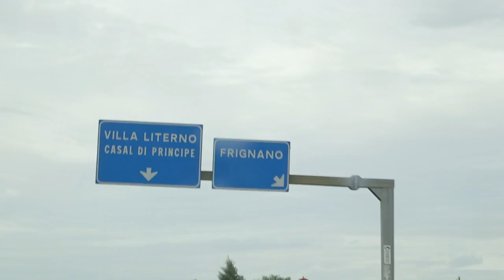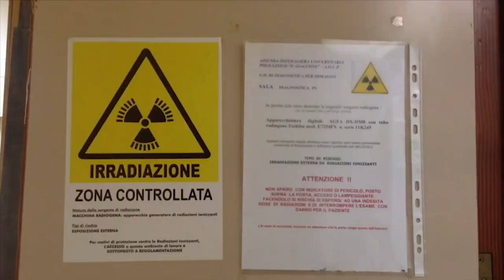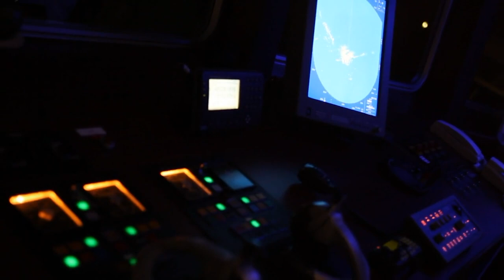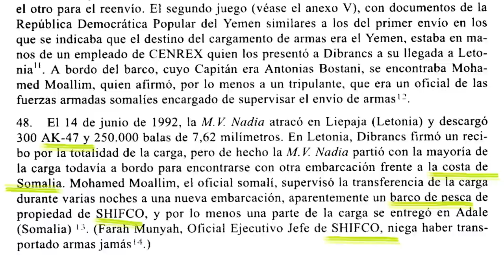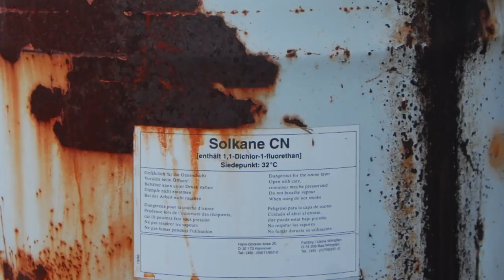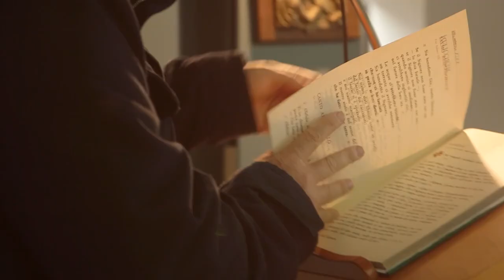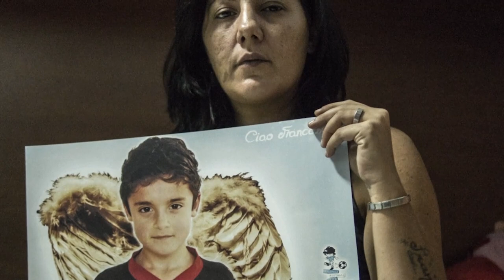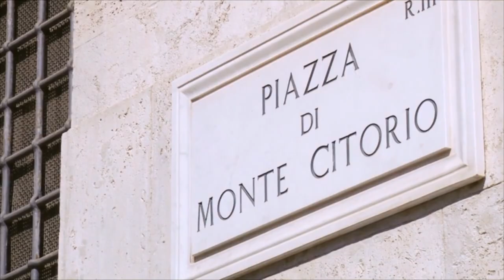This Is How Mafia Dispose Toxic Waste Under The Mediterranean Sea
The incredible story of how big industry and the mafia collaborated over the past 30 years to dispose of toxic waste under the sea and in secret waste pits in Italy, poisoning Mediterranean waters and agricultural land around Naples.

Over the last five years, we have been putting together the pieces of a tragic and terrifying story of the merchants of death. Lethal Cargo covers the escape of refugees from war regions in leaky boats, the spilling of toxic waste into the depths of the ocean during goods transportation and in our two most recent episodes, the illegal handling of drugs and weapon across the Mediterranean. Shockingly, the governments that should be trying to stem the tide of this illegal trades are the very ones involved in a tangled web of corruption!

From: Lethal Cargo Ep 2